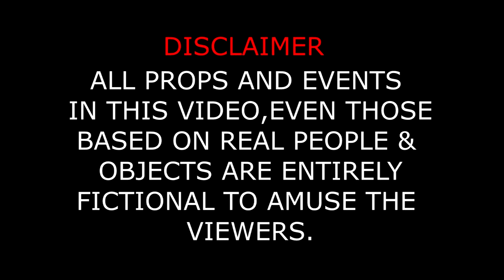YNW Fat JD "I Love Talkin Sh*t" (Official Video) Shot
YNW Fat JD "I Love Talkin Sh*t" (Official Video)